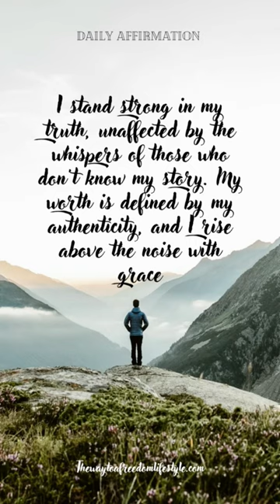Affirmations, A positive start of your day!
🌟 Unshakable Authenticity: Rising Above the Noise with Grace 🌪️💪
Hello, amazing friends! 🌼 Today, I'm standing tall in the strength of authenticity with the belief that "I stand strong in my truth, unaffected by the whispers of those who don't know my story. My worth is defined by my authenticity, and I rise above the noise with grace."
Life's journey is a tapestry of personal truths, and within you, an unshakable strength thrives.
So, let's stand firm in our authenticity, unmoved by external whispers, knowing that our worth is defined by the genuine narrative we craft.
Here's to the resilience of truth, to the power of authenticity, and to a future adorned with the grace that comes from rising above the noise. 🌪️💫🌈